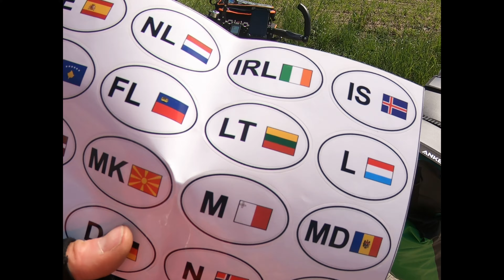Rowerem przez Europę odc 2- pierwsza granica- Litwa.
W serii filmików pokazuję moją ubiegłoroczną wyprawę rowerową po Europie. Rozpoczęła się w czerwcu 2021 i trwała do września 2021,
przejechałem 11500 km, przez 11 krajów.
W odcinku drugim przekraczam pierwszą granicę, wjeżdżam na Litwę.